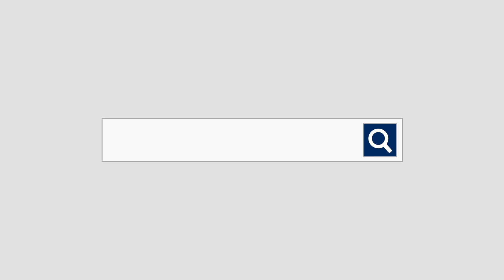Dormeo preporučuje - Frotir pamučni pokrivač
Dormeo preporučuje frotirski pokrivač, izuzetno prijatan i nežan, napravljen je od 100% najfinijeg pamuka. Jednostavno održavanje, pranje na 40°C i prirodni materijal garancija su da tokom dugog niza godina on neće izgubiti volumen i elastičnost.